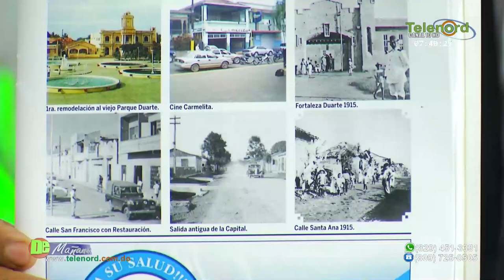Se dieron cuenta que no se podía contar con RD para atrapar a Cesar "El Abusador"